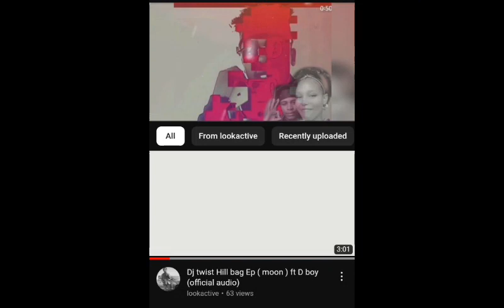Sfl Dj twist onxclusive cypher -D boy (Ghino world Album)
x.o.v music
x.o.v production
Buy Ghino world Album
here link 🔥

/sfldjtwistcoza-1

/sfldjtwistcoza-1